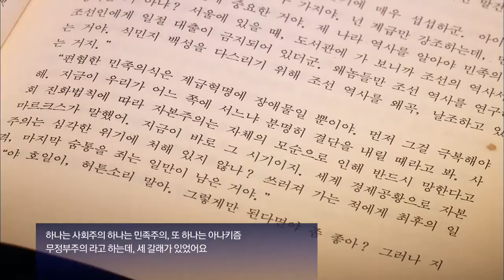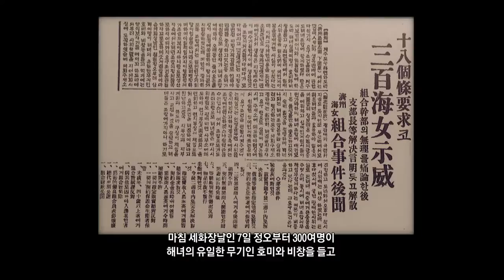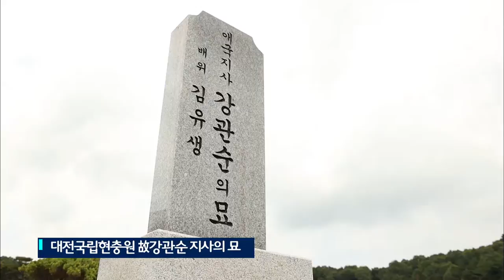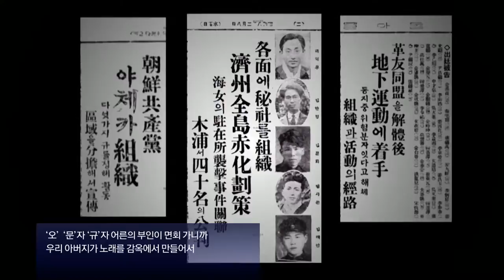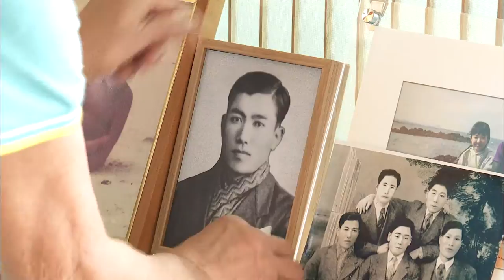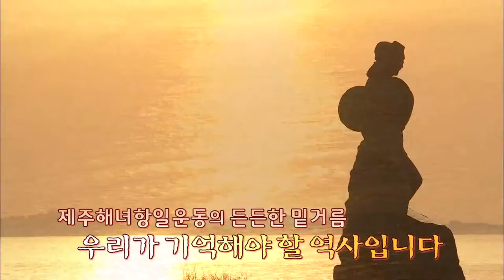[제주해녀항일운동8] 해녀항일운동의 바탕 청년 지식인 (생방송 제주가 좋다)